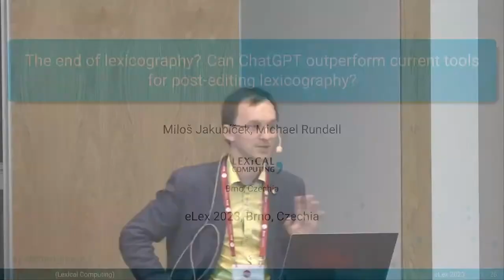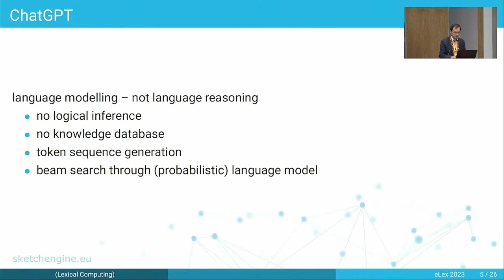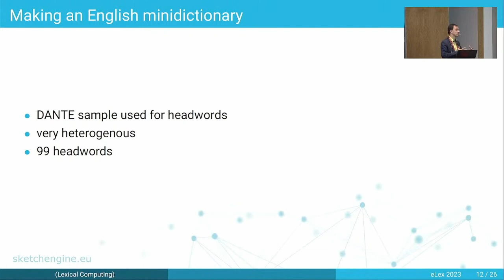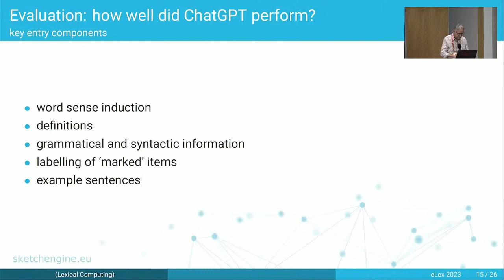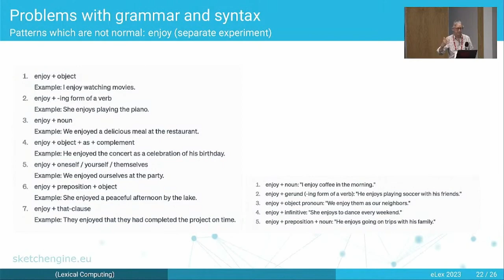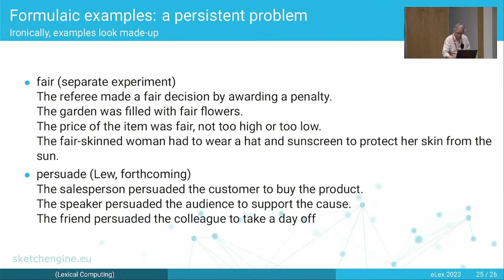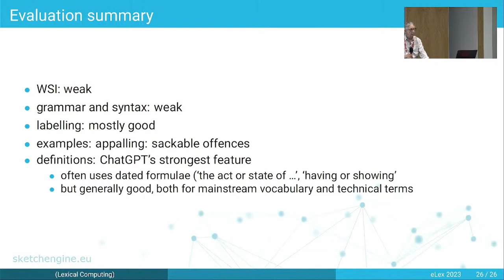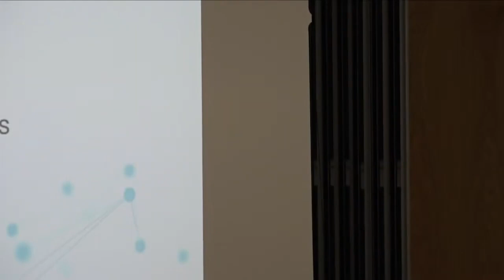Miloš Jakubíček, et al: The end of lexicography? Can ChatGPT outperform current tools forpost...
Title: The end of lexicography? Can ChatGPT outperform current tools for
post-editing lexicography?
Authors: Miloš Jakubíček, Michael Rundell
Day 2, room Large 2, Block 3: Language Modeling